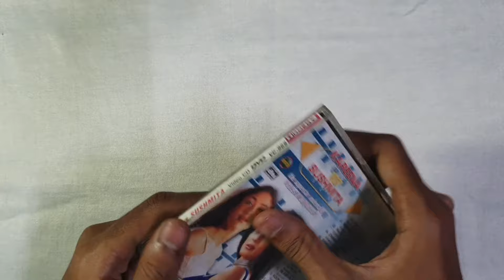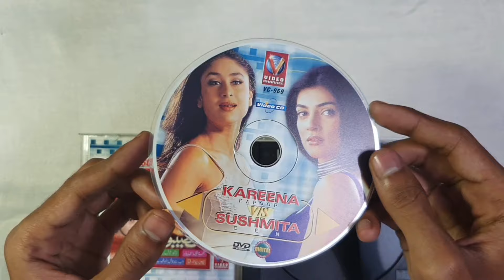KAREENA VS SUSHMITA original VCD album Unboxing